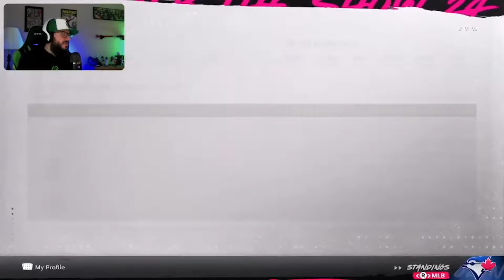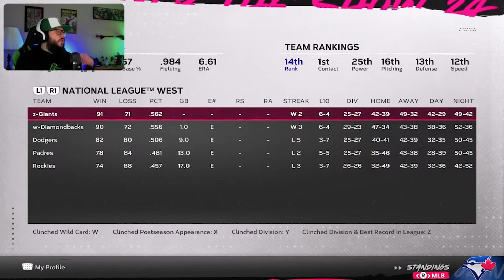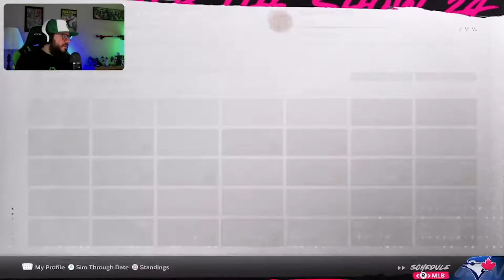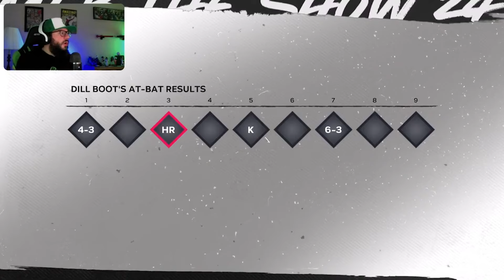I CAN’T BELIEVE I DID THIS IN MY LAST WORLD SERIES! | MLB The Show 24 Road To The Show Gameplay 11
In this episode of our Road to the Show gameplay on MLB The Show 24 Dill attempts to win his 5th World Series and an unbelievable 4th in a row. In presumably his last World Series of his career, Dill’s hitting takes off and we do something we have never done at the plate. It is very possible that Dill saved his best World Series for his last.